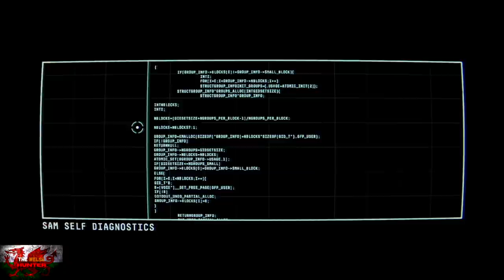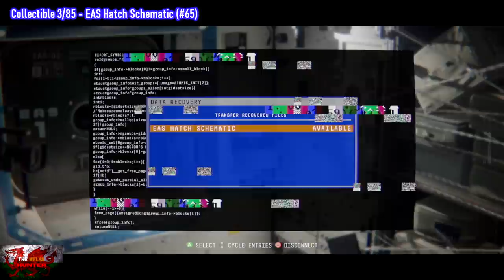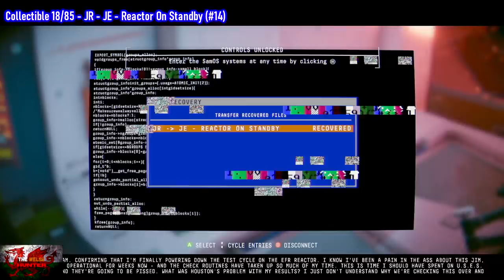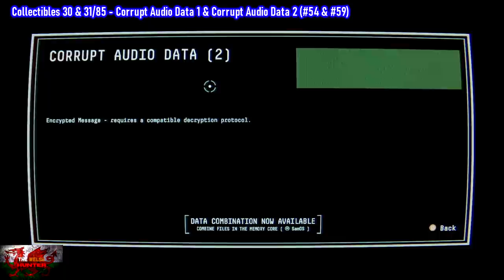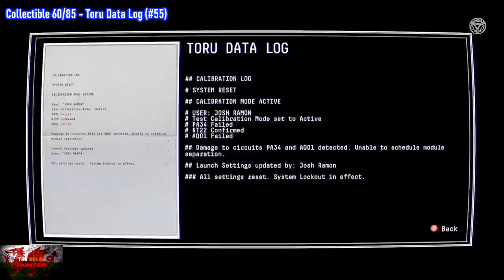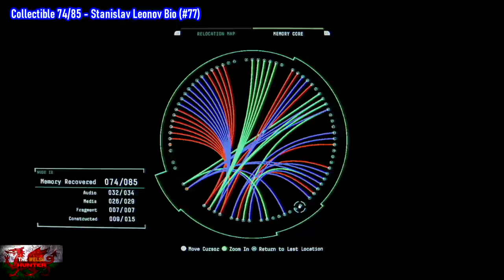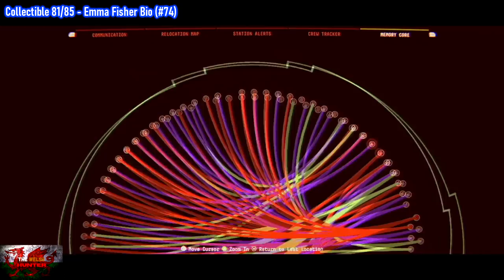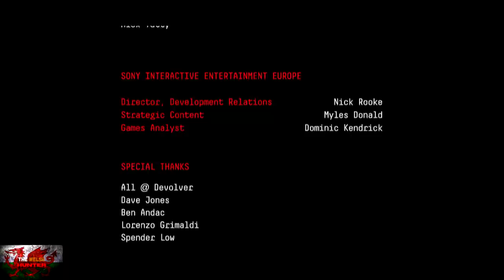Observation - 100% Achievement/Trophy Guide! Full Walkthrough With ALL Collectibles!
Welcome to my 100% Achievement/Trophy Guide for Observation!

This game was developed by No Code, Published by Devolver Digital & is usually available for £20.99 BUT is on Xbox game pass right now so grab it while the getting is good!!

We play as SAM, an AI onboard a space station as we help the crew and our main pal through it, Emma Fisher.
Things start to take an eery, dark and sinister turn as the game goes on with things surprising you from every corner.

There are only 11 achievements in the game, few story, few missable, but mainly for collecting 85 collectibles which i show you how to do in the quickest way i found was best.

Overall, the game is fantastically set, graphics are great, story is even better and when you are able to go outside into actual space.. WOW!

Hopefully this game you will enjoy, and the guide helps you out and again, that we can have a few laughs along the way too :)

(Not sure how to change Facebook name a minute haha)

Big Love!